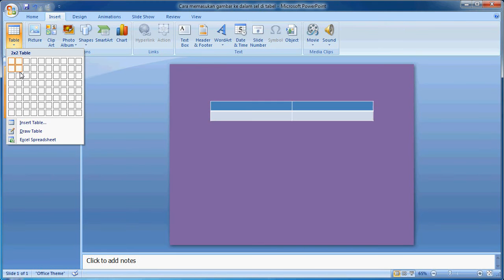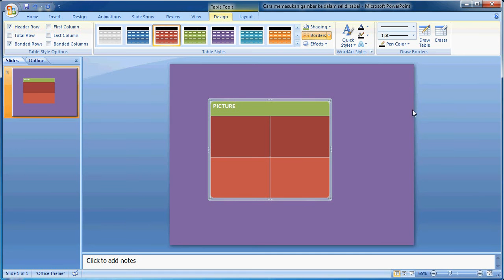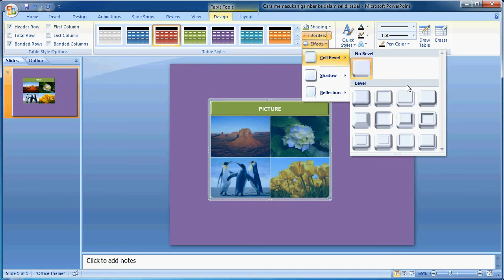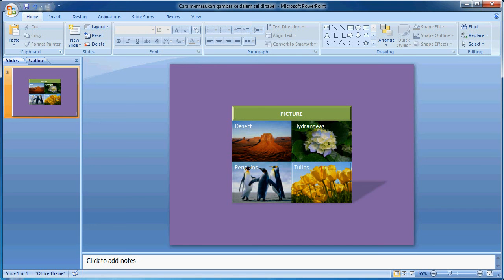Tutorial powerpoint 2007 |Cara Memasukan atau Menyisipkan Gambar ke Dalam Sel di Tabel di PowerPoint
Tutorial belajar cara mudah memasukan/menambahkan sebuah gambar ke dalam sel di tabel di Microsoft Office PowerPoint 2007.